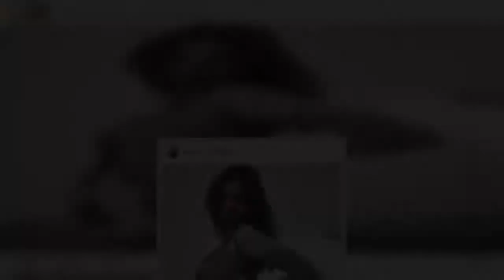Emily Ratajkowski places her growing baby bump on full display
Emily Ratajkowski is enjoying dressing up her baby bump.On Thursday, the 29-year-old supermodel posted a snap to her Instagram account where she was in a complicated looking swimsuit as she posed on the side of a boat in the waters off New York City.   'Pregnant on a boat,' the siren said matter of factly in her caption.    Ratajkowski was seen wearing the George's one-piece bathing suit in black from her very own clothing label, Inamorata.  The model's pregnant belly was on display as she positioned herself slightly in profile for her 27 million followers.She accessorized with a set of gold earrings and a pair of rectangular sunglasses with wide tortoiseshell frames.   Her gorgeous brunette hair stayed messy and hung down her backside. Ratajkowski has been featured in multiple promotional photos for her brand in the past.And she has not shied away from the camera during her pregnancy.   One of her more recent features for Inamorata came in December when she modeled the fashion line's Vita mesh stretch dress.The social media personality again opted for a photo in profile to highlight both her baby bump and natural beauty at the same time. Not long after initially announcing her pregnancy, she was featured in another promotional photo for Inamorata, this time wearing a sleeveless high neck t-shirt that was cropped to show off her baby bump.She could also be seen in a pair of pants that featured similar colors to her top, albeit with a different print.    In an interview with Elle, Ratajkowski spoke about her attitude on confidence and how her opinion on the matter changes from day to day.'I think that confidence isn't something that comes from what you see in the mirror, it's about how you feel, as cheesy as that sounds,' she opined. The supermodel then elaborated on how, when she is not feeling good about herself, she attempts to calm down and remember that she does not have to be constantly self-critical. Ratajkowski noted: 'Give yourself a break. This is a message that's super important to me. I feel like women, and young women especially, are just so hard on themselves and constantly comparing themselves.'